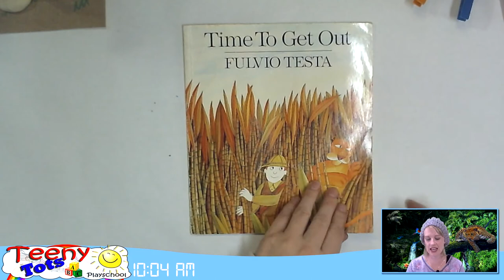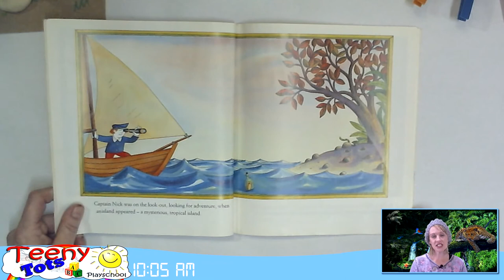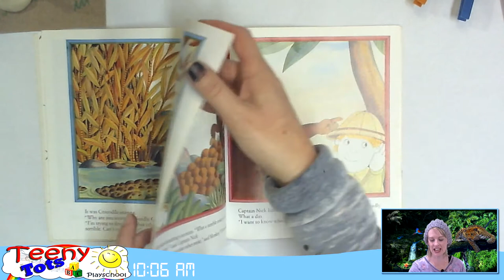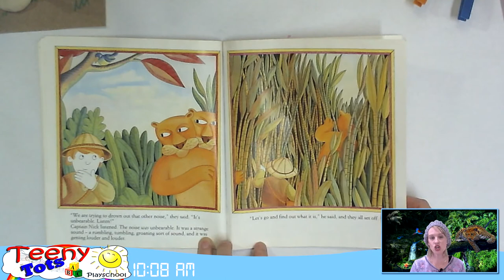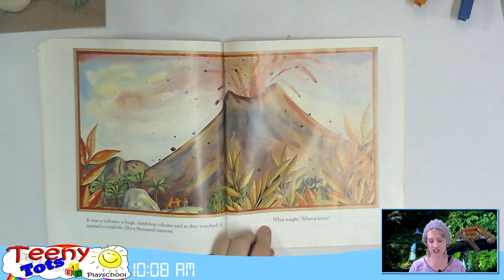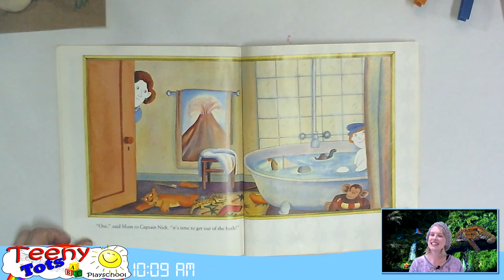TeenyTots Playschool 10 June 2020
Down in the jungle where nobody goes...we found a lion! We made our own little jungle and even built our own trees. We made a lion paper plate and worked on our fine motor skills by using pegs to make the lion mane.